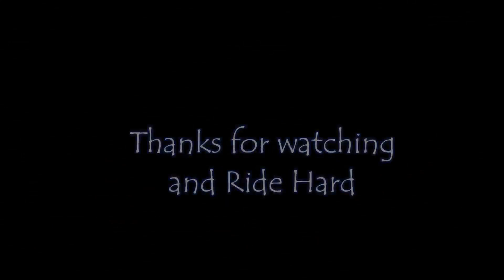Motoz Tractionator tires quick reveiw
few hundred miles on the motoz  tires. just a quick review to this point